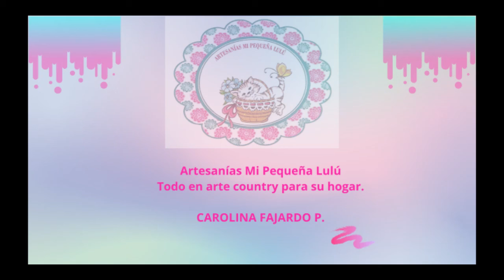Portavelas con lata de atún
En este video te enseñaré como realizar un portavelas con una lata de atún.

MATERIALES
* Lata de atún grande
* Acrílico verde navidad
*Lija 80
*Alicates o pinzas pequeñas
*Cintas a gusto para decorar
* Base plastificante
*Pincel  plano #10
*Espuma
* Plato desechable
*Vaso  con agua y toalla para cocina.